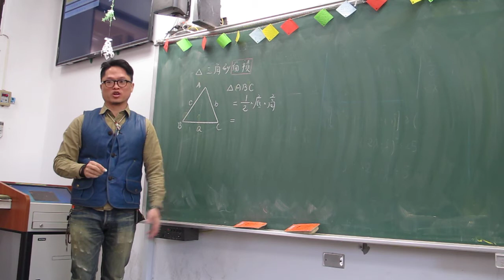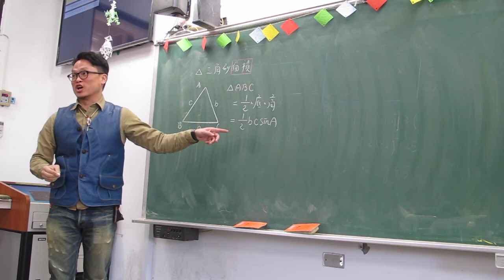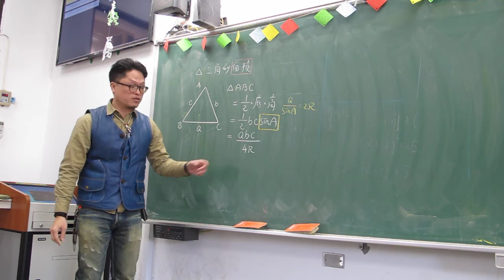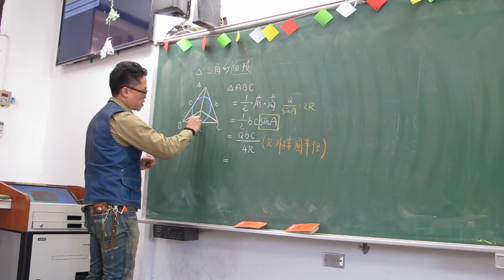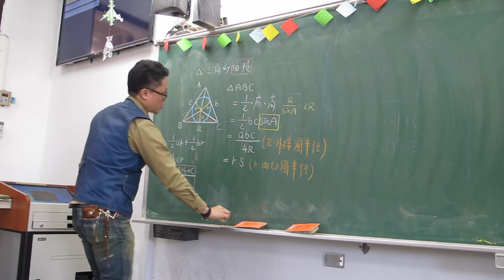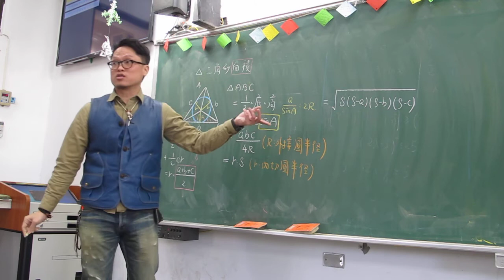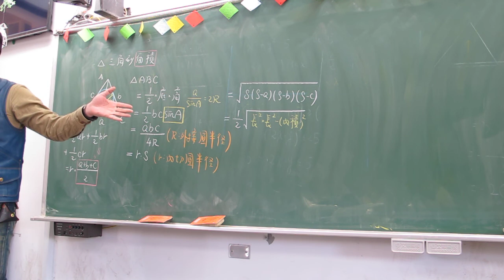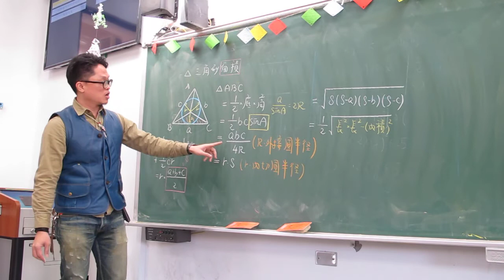第82堂(三角形向量面積公式)(下)(201)